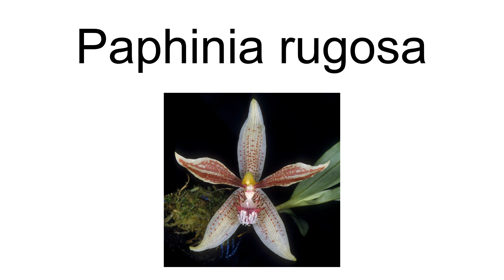Paphinia Rugosa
Paphinia rugosa is a species of orchid endemic to Colombia.